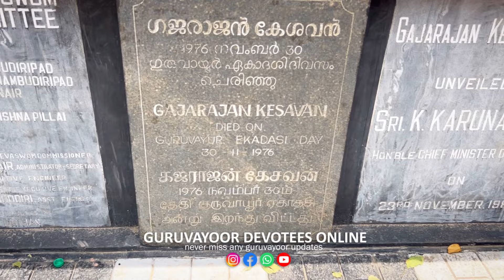ഗുരുവായൂരപ്പന്റെ ഉച്ചപൂജ തൊഴാം|GURUVAYUR TEMPLE UCHAPOOJA | QUESTION AND ANSWER SECTION BY SAVITHA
ഗുരുവായൂരപ്പന്റെ ഉച്ചപൂജ തൊഴാം
GURUVAYUR TEMPLE UCHAPOOJA
QUESTION AND ANSWER SECTION BY SAVITHA
ഒരു നിമിഷം എഴുതുക ഗുരുവായൂരപ്പാ ശരണം...